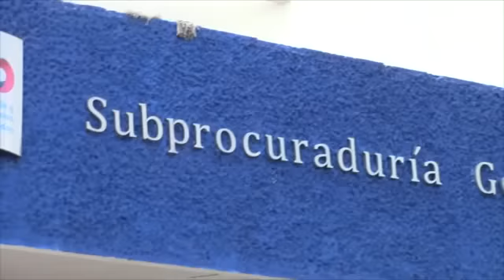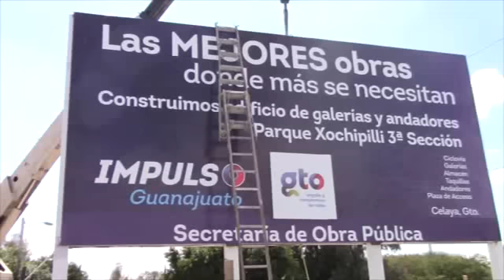BREVES POLICÍACAS: 19 FEBRERO 2015 (DICTAN FORMAL PRISIÓN A SECUESTRADORES DETENIDOS EN CELAYA)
Dictan auto de formal prisión a secuestradores detenidos en Celaya / Roban mercancía en Liverpool / Detienen a sujetos por robo